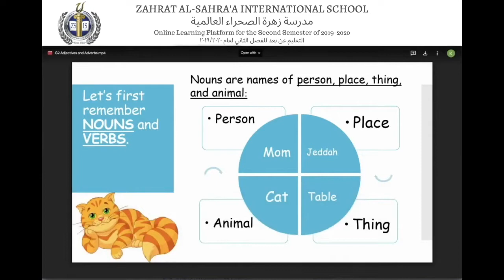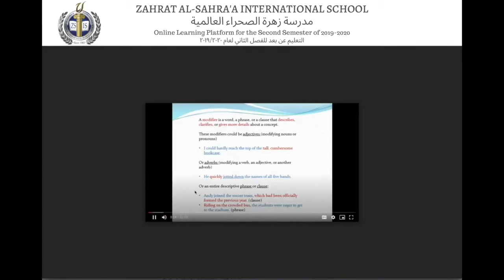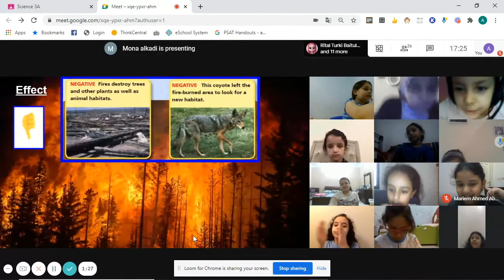Online Learning Video 2020 2021